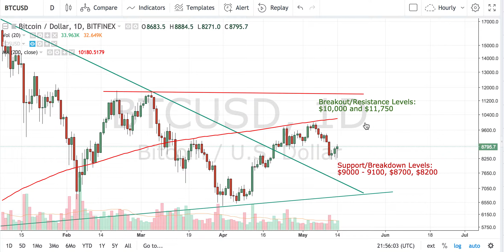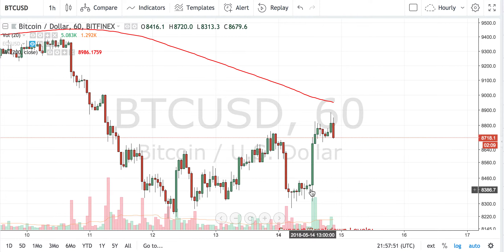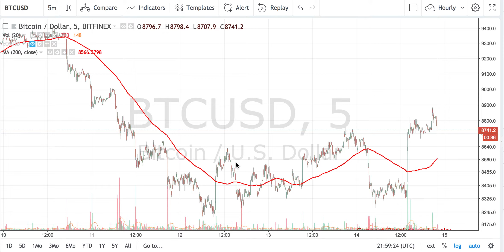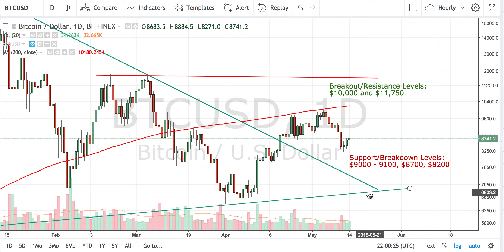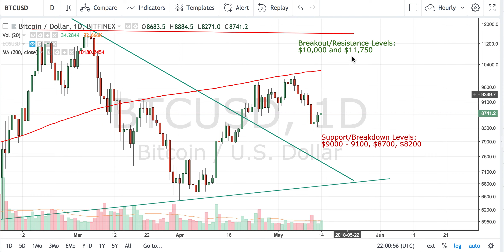Bitcoin - Will Consensus event mark the turn around?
Huge buying kicked off Consensus conference. Are we going to cross $10,000 this time. Let us look at levels to watch out for.